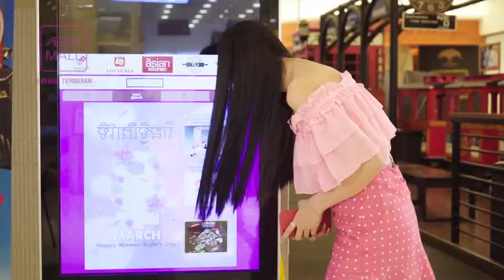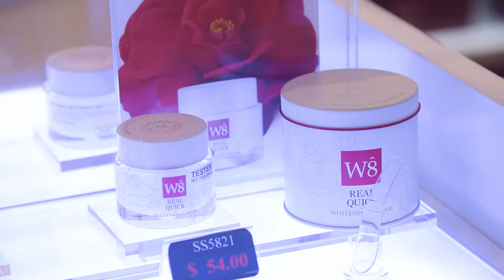AEON MALL Phnom Penh TV Program (TONYMOLY & CHARMZONE)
NEW DISCOVERY TO CREATE A FUTURE
Touch AEON, Touch your future. AEON MALL Phnom Penh is the first international shopping center in Cambodia.